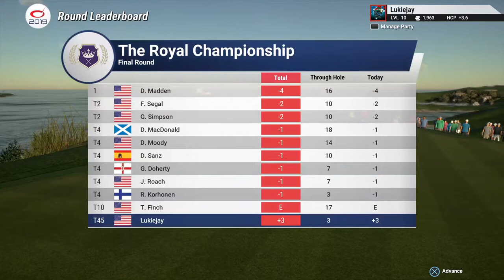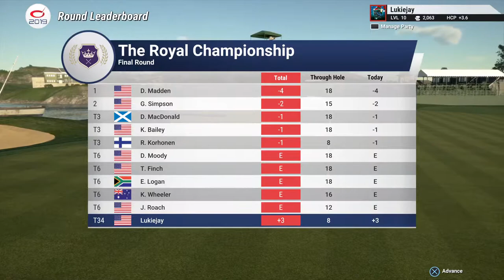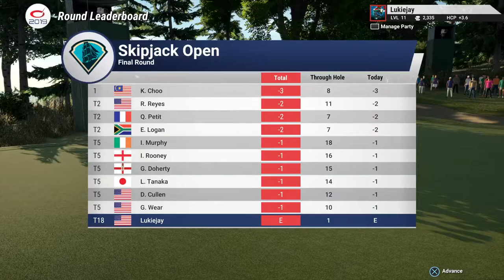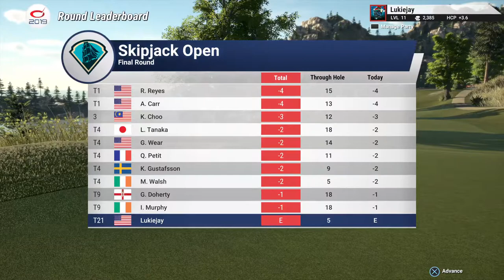Jay Gaming Golf Club 2019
Just have FUN People! All video game related content here!